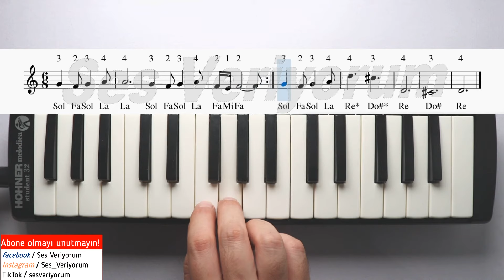Recep İvedik DUYGUSAL MÜZİĞİ Melodika Notaları(Sensiz Olmaz)